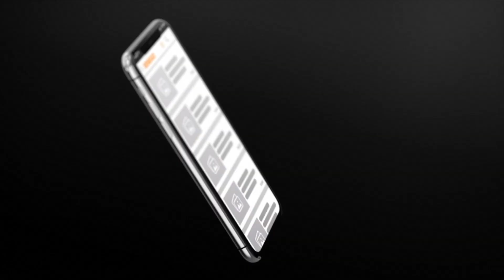Daara J Family : « Yamatélé, de la source au sursaut de la maturité… »